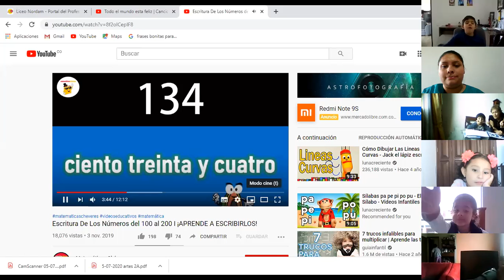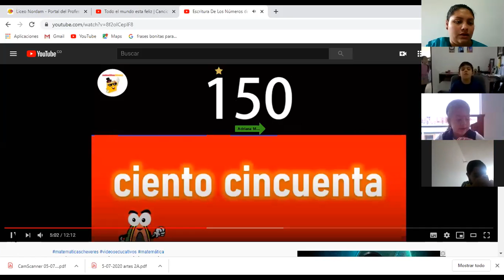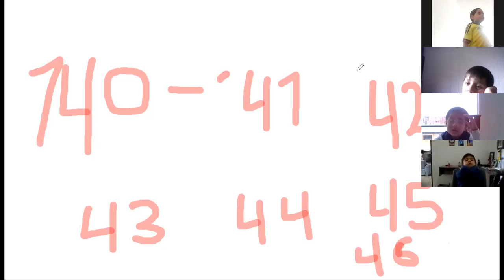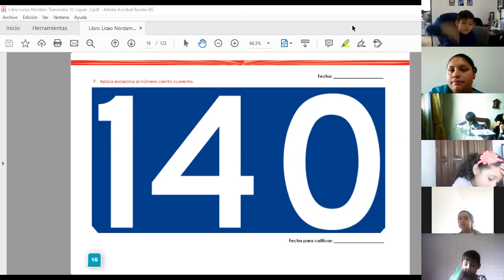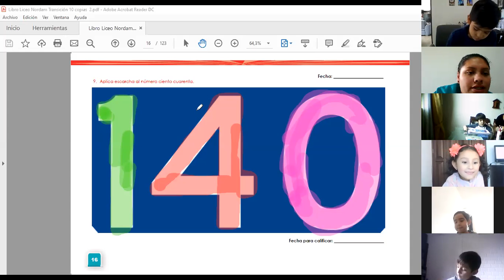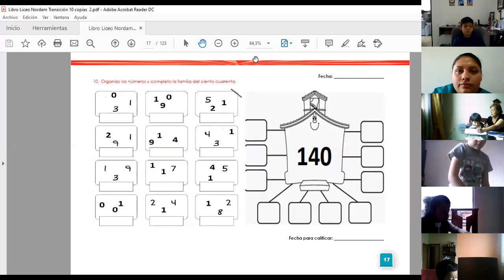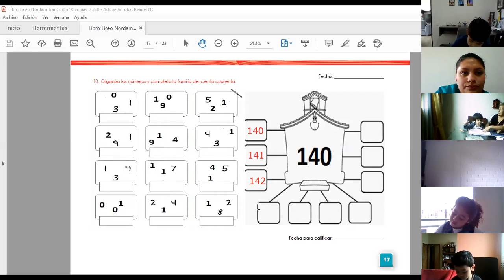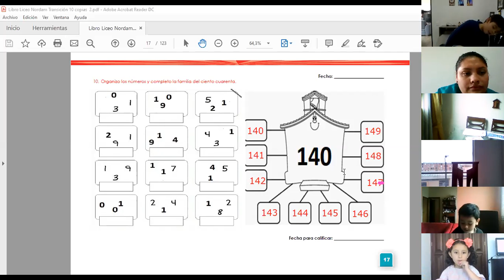07 05 2020 math Grado Transition